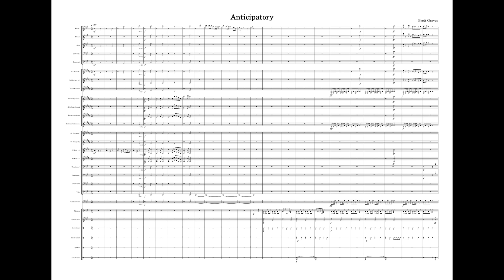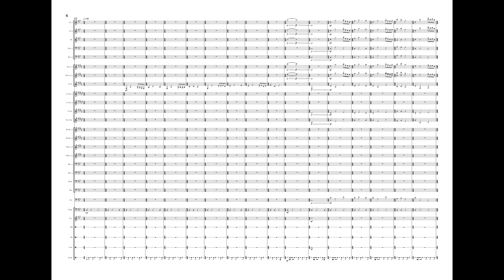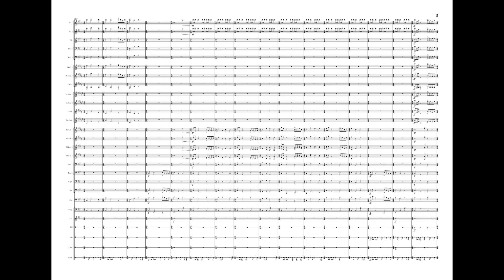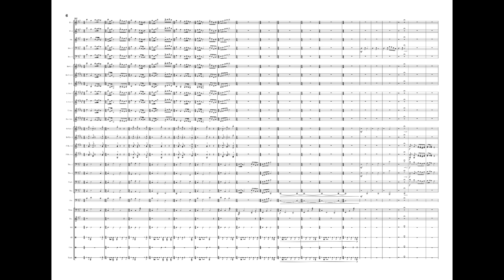Anticipatory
I named this piece Anticipatory, as in anticipatory anxiety, the fear that something bad will happen. The whole piece is in phrygian, which gives me an uneasy and nervous feeling.
I had a lot of fun writing for the horns in particular. The beginning and the end especially.
The ending to this piece was originally what is now Barracuda. I changed it because the whole piece didn't flow very well; it was three ideas that weren't connected. I now enjoy the chaos that is the current ending.